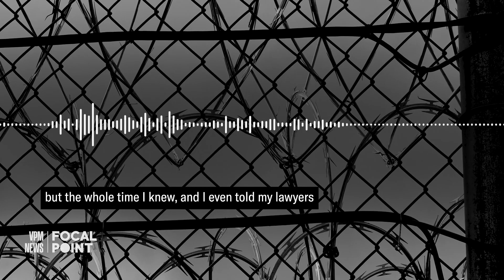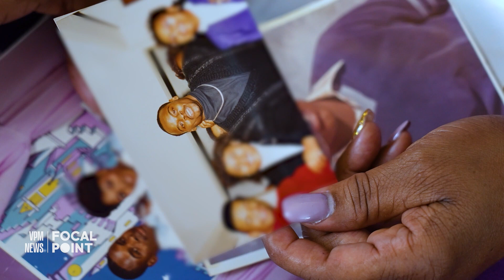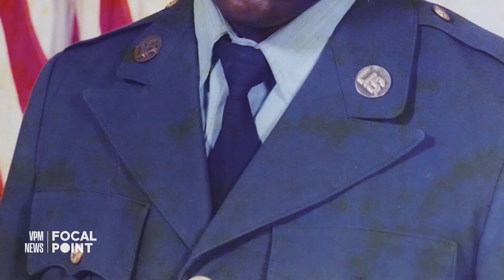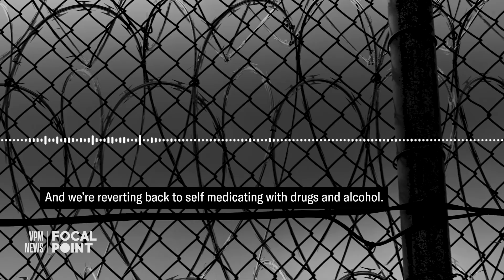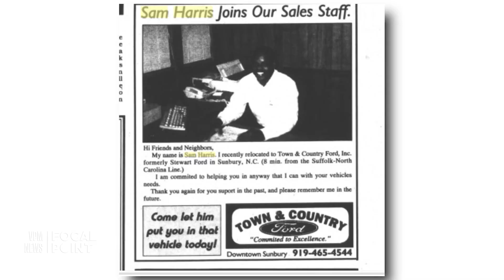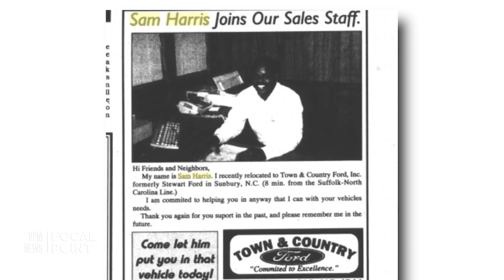Veterans in Prison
While veterans make up about 6% of the general population, they make up 8% of the prison population. We spoke with a number of those behind bars, and they cite post traumatic stress disorder as well as trouble transitioning out of the military as factors that led them to prison.
Producer / Reporter: Angie Miles
Photographer / Editor: Zach Keifer
Additional Photography: Dan Mirolli
Editorial: Shawn Freude
Additional Media:
Adobe Stock
DVIDS
Family of Samuel Harris
Suffolk High School Yearbook
Storyblocks
Virginia Department of Corrections
WTVR-TV